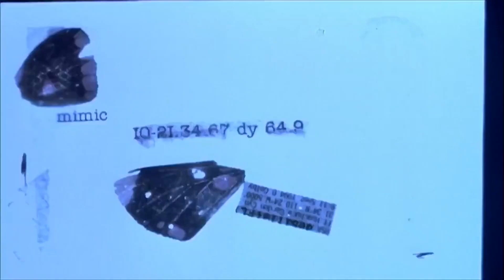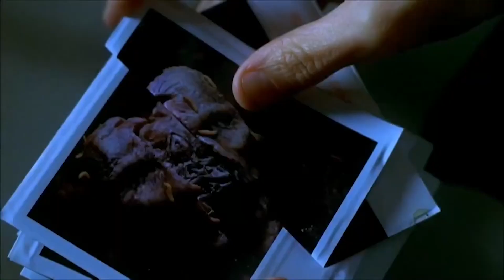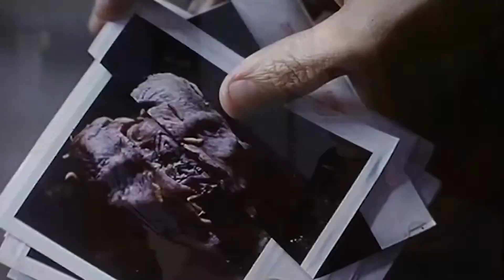Terror en el Subterráneo ||Mimic 1997|| │RESUMEN│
Mimic- El resumen que me hizo temerle a las mariposas ;-;